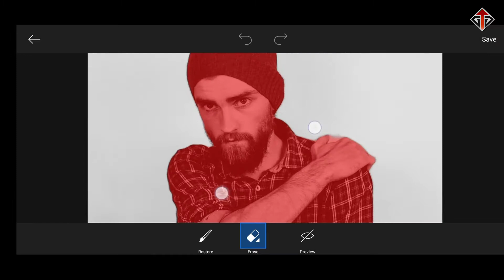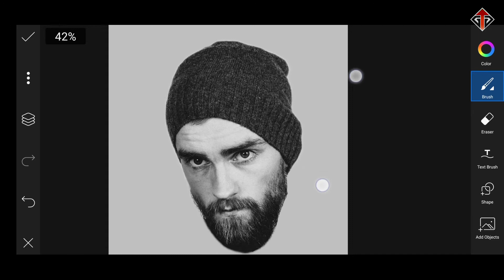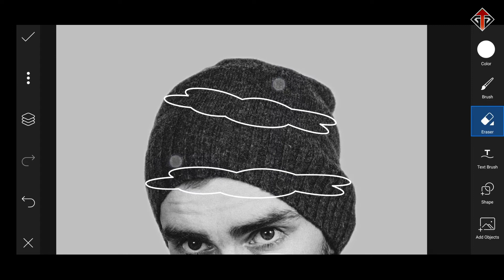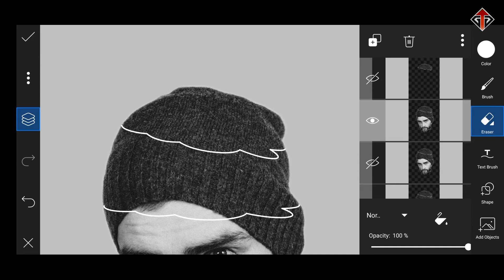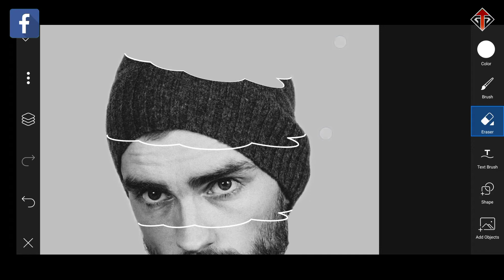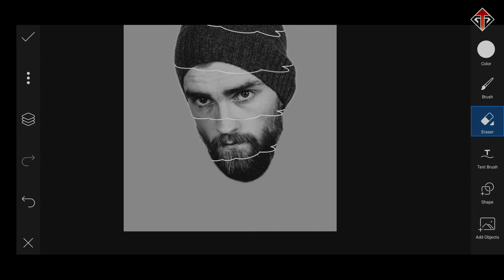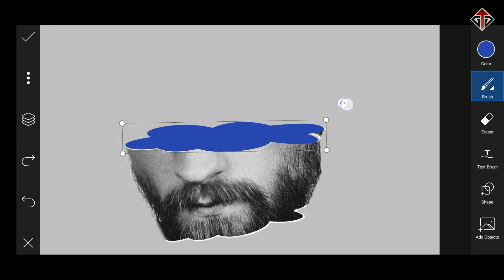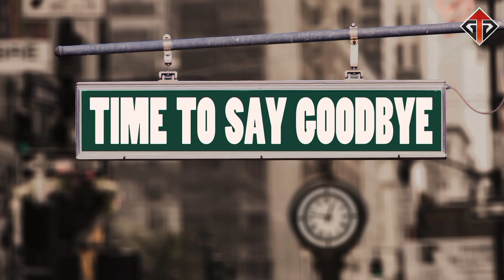PicsArt Sliced Face Photo Editing Effect | 2021 | Hindi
I make videos on:-
* Mobile earning apps
* New & Featured mobile apps
* Microsoft Excel, Word, PowerPoint learning tutorials for the beginners
* Microsoft Excel (formulas), Word formatting, and PowerPoint presentation sliding
* YouTube updates
* Graphic Design
* Image editing
* Animation Effects
* Video Editing
* Software installation process and errors solutions step by step
* Online and referral earning tips by Computer

Thanks for Your Support, I hope, my videos help you to learn more briefly in easy and helps you to grow up knowledge and personality in the future, So don't forget to subscribe to my channel and please like and share.

Arjit Kumar
Growing Gyan
Learn-Earn-Grow